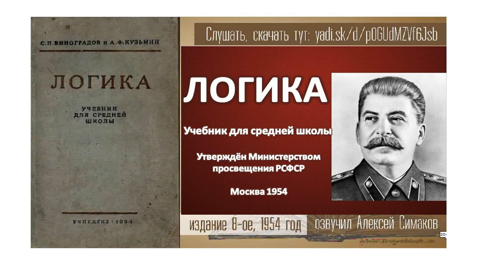11.Экзистенциально-рациональная Психотерапия: "Логика" - С.Н.Виноградов и А.Ф.Кузьмин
11-й урок - "Суждение", из аудио книги С.Н.Виноградова и А.Ф.Кузьмина: "Логика"/озвучил - Алексей Симаков/.